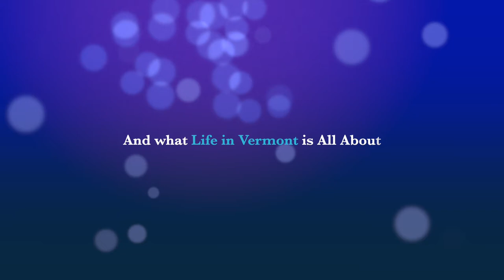Where Do Teddy Bears Come From?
New video in collaboration with YouTubers - Luv Subbin, premiering November 10.

RV:  2017 Airstream 28 Flying Cloud
Truck:  2021 Ford F150 XLT 3.5 Ecoboost
Bikes: Rad Power Bikes Rad Mini
Kayaks: Hobie Oasis 14'

CAMERA GEAR